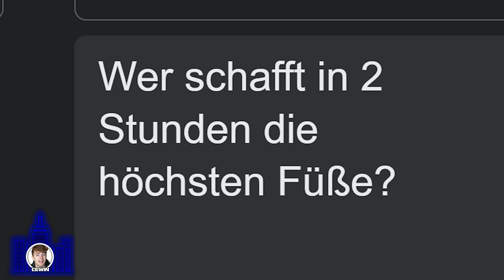Wer kommt HÖHER? in NEW YORK (mit Lewin)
*Alle mit Stern gekennzeichnete Links, sind Werbelinks. Danke für deine Unterstützung